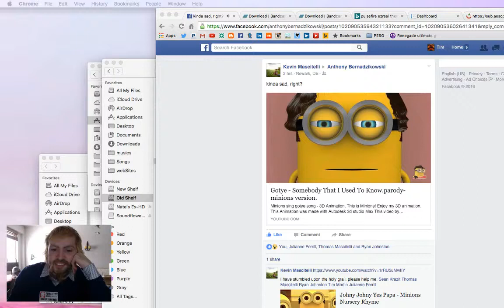minions free stream